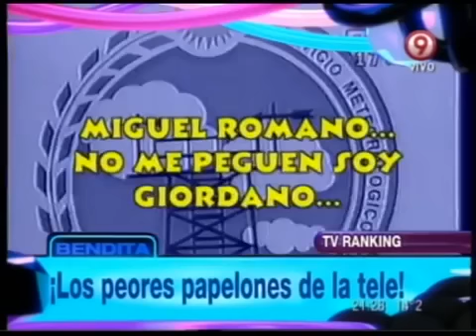Bendita - Los peores papelones de la tele